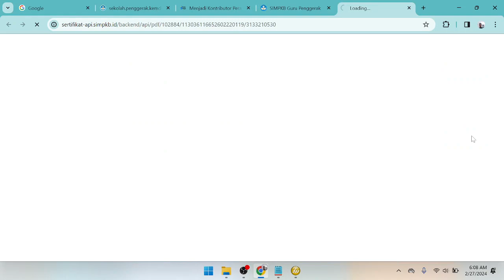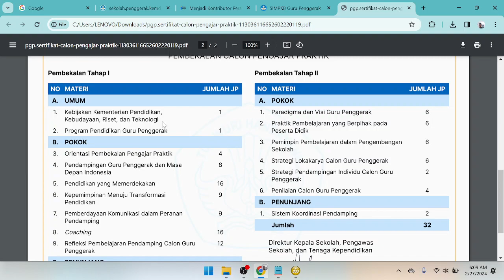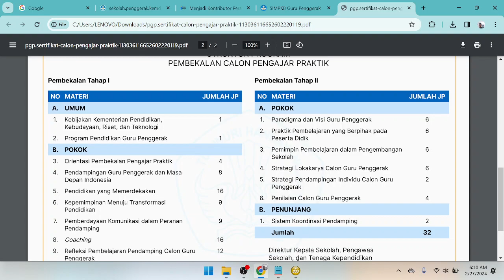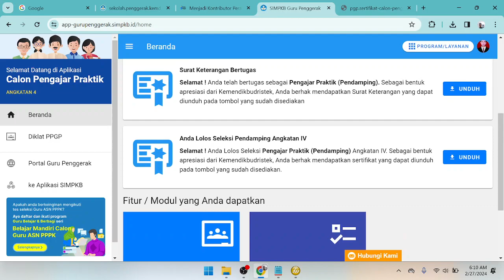LULUS PEMBEKALAN CALON PENGAJAR PRAKTIK CALON GURU PENGGERAK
BUKTI LULUS PEMBEKALAN CALON PENGAJAR PRAKTIK CALON GURU PENGGERAK